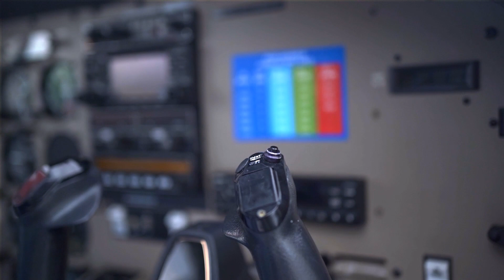DEN JOB wollte ich als KIND machen!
Studium, Arbeiten und Vlogs auf YouTube?
VERFOLGE MICH WEITER!
Ihr könnt über diesen Link auf Amazon shoppen

Ich zeige euch meinen Alltag zuhause, aber auch meine Reisen alleine oder mit Freunden.
Und wenn es dann mal nichts zuzeigen geht versuche ich euch mit Entertainment/ Comedy Videos den Tag zu verschönen :)